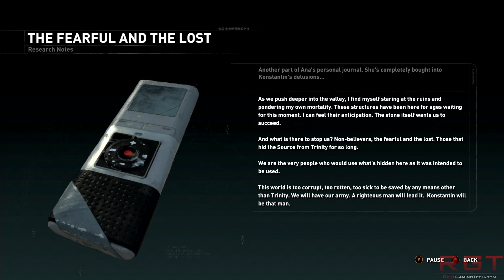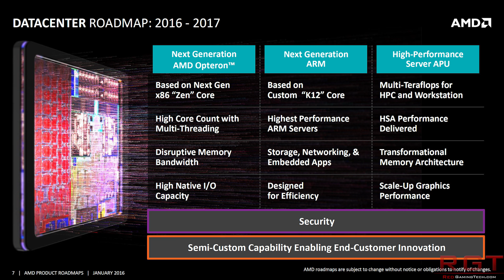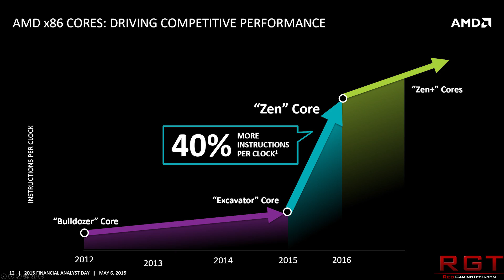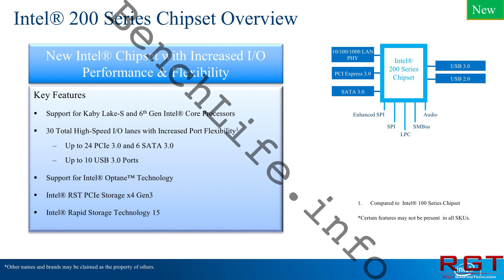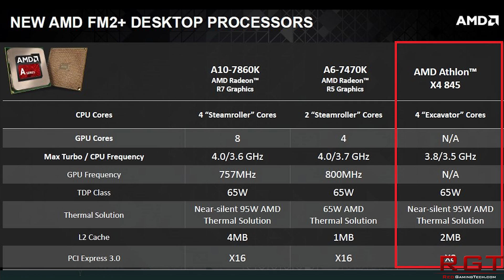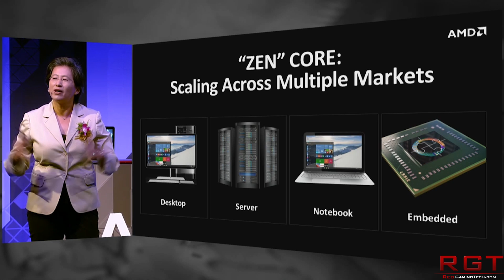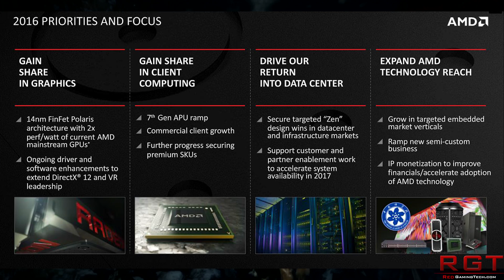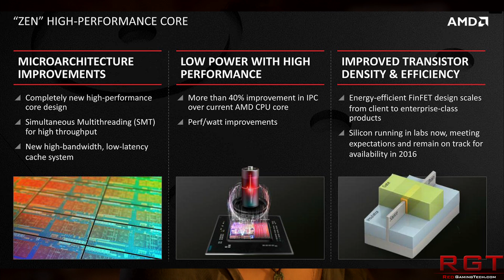AMD Reveals Zen Release Date & Info & Project Scorpio Was a Design Win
- Project Scorpio analysis for the Xbox One.

- Athlon X4 845 Processor review, which is the CPU based on the AMD Excavator architecture.

In this video we discuss AMD's upcoming CPU architecture known as Zen (though it will be referred to as summit ridge for the PC desktop). DR Lisa Su from AMD has confirmed that Zen will be released in limited quantities during Q4 2016 and will be fully available in 2017.

Meanwhile, the Xbox Scorpio is one of AMD's design wins which the company had talked about previously.

Zen will be the new high end processor from the company, aiming to compete with Intel in the high end processor stakes.